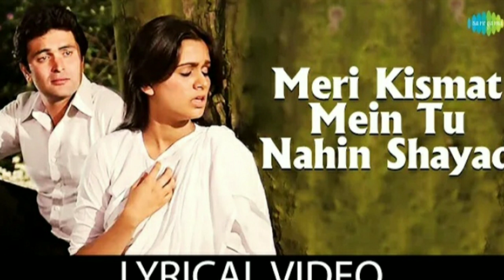Meri Kismat Mein Tu Nahin Shayad With Lyrics | Prem Rog | Rishi Kapoor | Padmini Kulhapure